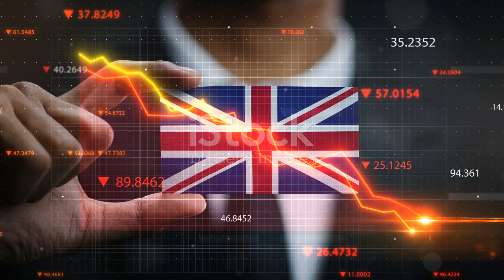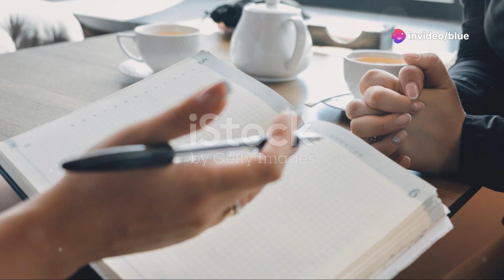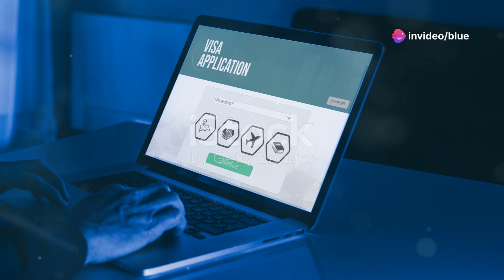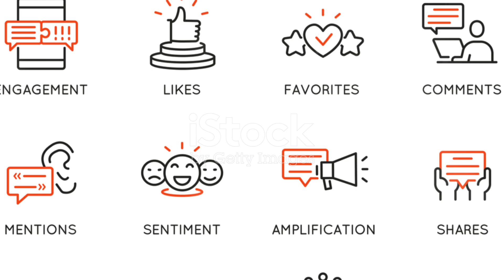Immigration to North America and other Top Destinations & Challenges Involved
This is version 2, inversion 1, the background music was too loud.

Dive into the complex factors driving migration trends from the UK to destinations like the USA, Canada, and Scandinavia. We'll explore the economic challenges within the UK, including rising living costs and stagnant wages, alongside the political instability in Northern Ireland post-Brexit. Discover the allure of the USA and Canada with their better job prospects, higher living standards, and stable political environments. Plus, uncover the unique pull of countries like Finland, Denmark, and Norway, known for their excellent education systems, strong social welfare, and high quality of life. We'll also touch on the practical hurdles of moving abroad, from visa complications to emotional adjustments. Join us for a detailed analysis on this life-changing decision!

OUTLINE:

00:00:00 Why Brits Leave the UK
00:02:15 Brits Abroad: Top Destinations & Challenges
00:05:10 Quality of Life & Emigration Process

Microsoft Copilot